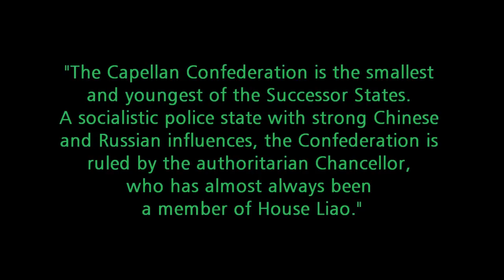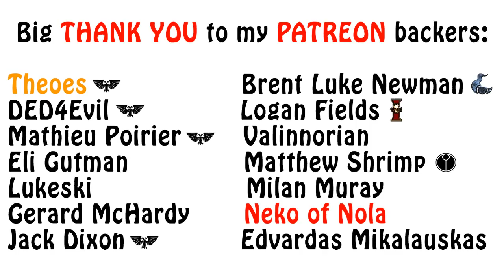Battletech Lore - Capellan Confederation, House Liao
In this Battletech lore episode I give an overview to the fifth and final Successor State in this series, aka the Capellan Confederation ruled by House Liao. Enjoy!!!